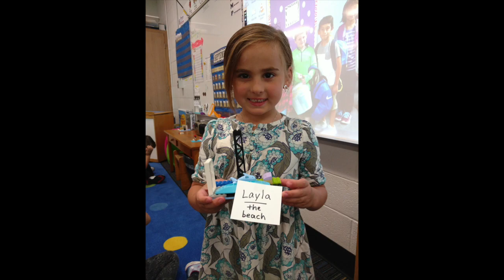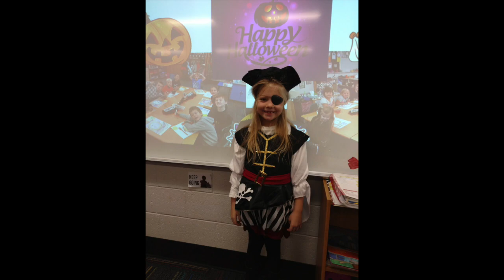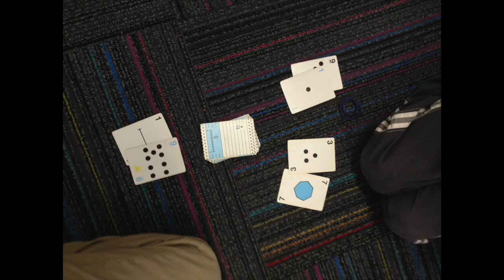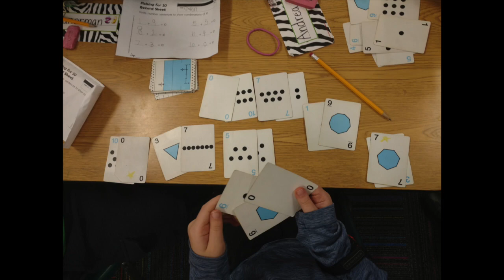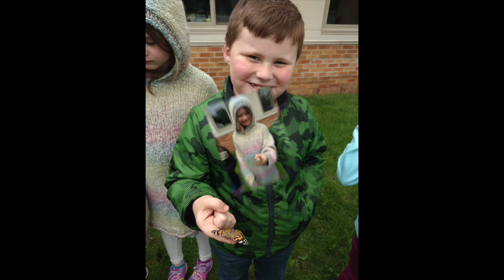2017 - 2018 Mrs. Muth